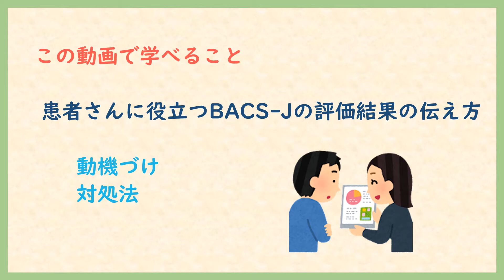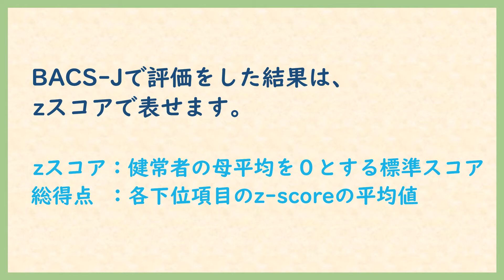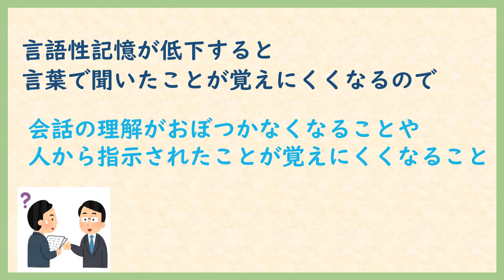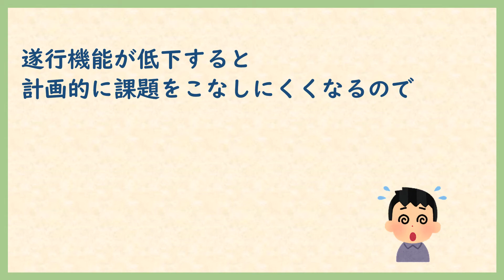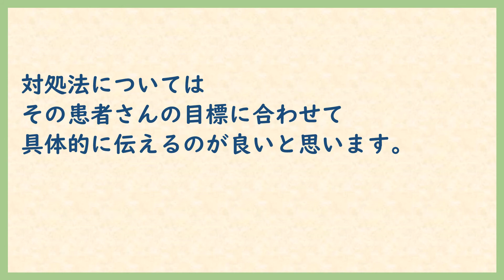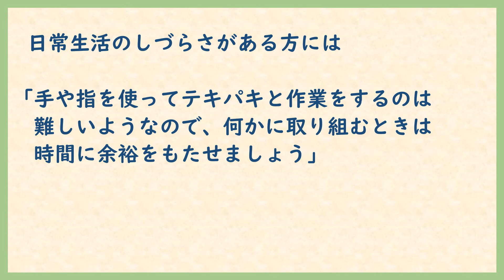【精神科作業療法（OT）】BACS-J・患者さんに役立つ評価結果の伝え方。見るだけ・聞くだけのゆるOT勉強会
【精神科作業療法（OT）】
BACS-J・患者さんに役立つ評価結果の伝え方。見るだけ・聞くだけのゆるOT勉強会

【目次】
 00:00　タイトル
 00:05　今日のテーマ
 00:20　この動画で学べること
 00:53　zスコア
 01:43　評価結果の伝え方。具体例
 04:29　対処法の伝え方。具体例

【ごあいさつ】
 見るだけOK・聞くだけOKのゆる精神科作業療法の勉強会です。 忙しくて勉強会に行けない方はもちろん、勉強会に行っても難しくてわからないんじゃないかと思っている方、職場の先輩に聞きたいけどなかなか声をかけられない・・・という繊細さんOTの方に見てもらえると嬉しいです。

 私は20年ちょっと、精神科の病院で作業療法士として働いています。 毎日仕事をする中で勉強しよう！と思ったことをテーマに動画を作成しますので、ぜひ一緒に学んでいただけたら光栄です。

【BGM】
 BGMer：フードワゴン